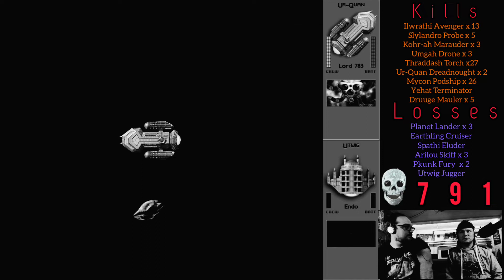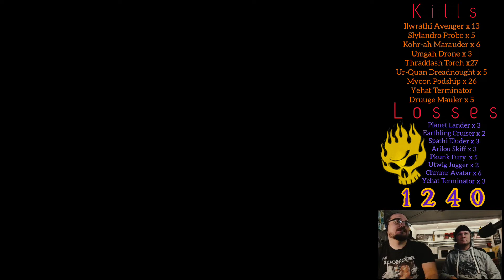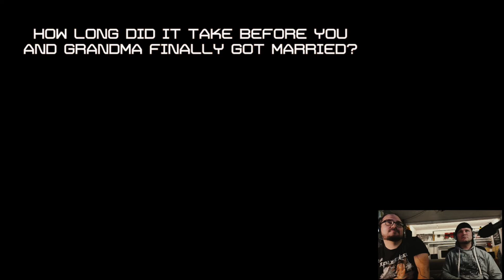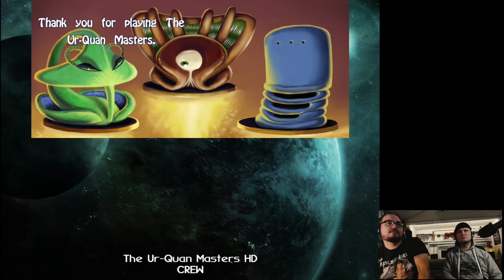Pointtaa ja Klikkaa Pelaa: Ur-Quan Masters HD finaali, osa 18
Sota Ur-quaneja vastaan kulminoituu viimeiseen taistoon lonkeropäiden kauhistuttavaa lippulaivaa, Sa-Matraa vastaan. Kuka lahtaa ja kenet?

Star Control 2/Ur-Quan masters päättyy, mutta "Pointtaa ja Klikkaa Pelaa!" Palaa, kun tähdet ovat oikeassa asennossa.